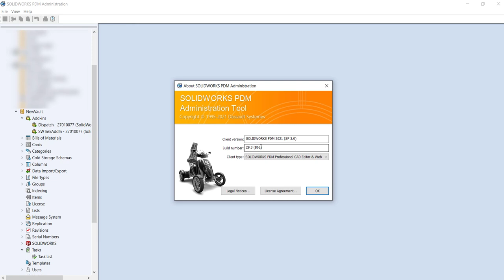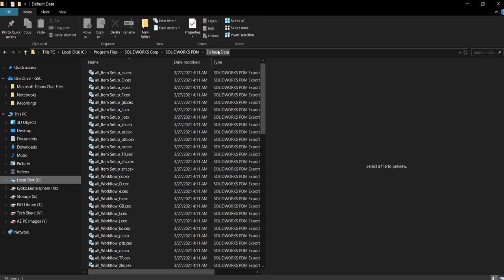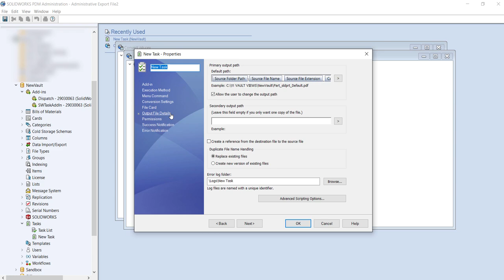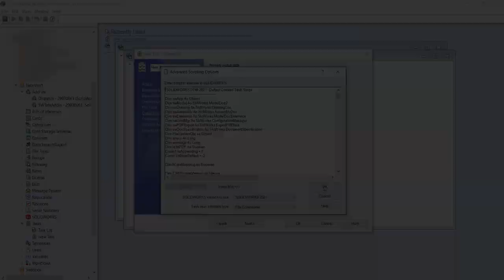How to Update Your SOLIDWORKS PDM Task Add-Ins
Ever wonder what to do with those PDM task add-ins after upgrading PDM? In this video, we go over how to update the default @solidworks PDM add-ins and scripting for tasks.

You will want to update the default add-ins (shown) when the versions do not match your SOLIDWORKS PDM version. You can check your version in the Administration Tool. We recommend updating these add-ins after updating SOLIDWORKS PDM.

We hope you enjoyed this video on updating your PDM Task Add-Ins! Need more guidance, or helpful resources? We got you covered:
Current customer? Go to Support
GSC Blog with More Tips